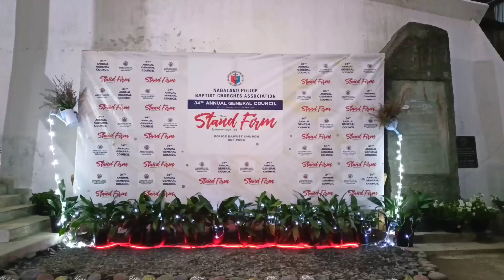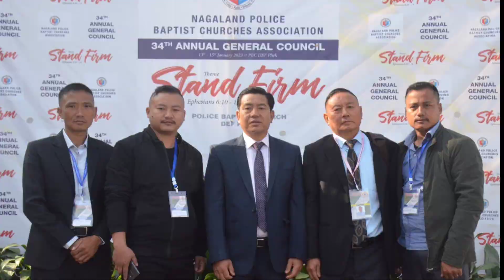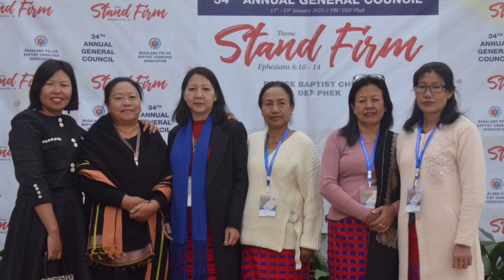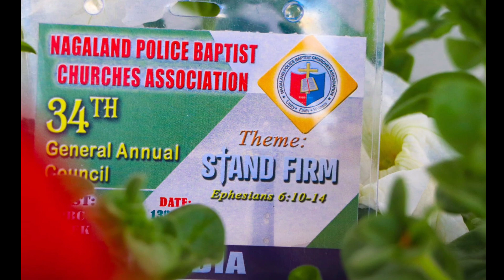The 34th General Annual Council NPBCA (Short Clips)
34th General Annual Council NPBCA Nagaland Police Baptist Churches Association, hosted at Police Baptist Church Phek on 13-15 Jan 2023.
Few photos and short videos were compiled for remembrance..